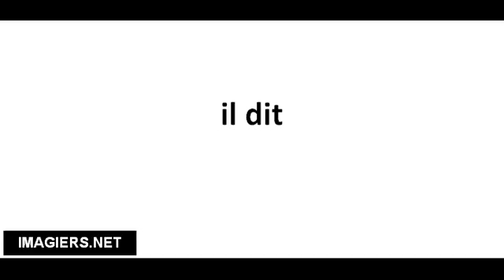Pronounce French with Vincent # il dit